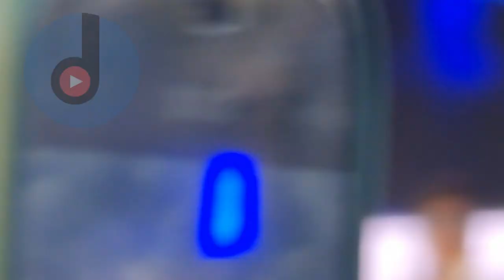BEENIE MAN LIVE PERFORMANCE | YAMCARNIVAL 2021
Davis was born in the Waterhouse district of Kingston in 1973. He was involved in the music industry from a young age, started toasting at the age of five, and was encouraged by his uncle Sydney Knowles, who played drums for Jimmy Cliff. He won the Tastee Talent contest in 1981, and Radio DJ Barry G introduced him to local sound system operators, who helped to establish the popularity of the young deejay, who became known as Beenie Man. He recorded his debut single, "Too Fancy", with record producer Henry "Junjo" Lawes in 1981, with Lawes also including him on the 1983 album Junjo Presents Two Big Sounds alongside established stars such as Dillinger, Fathead, and Ringo. His debut album, The Invincible Beenie Man: The Ten Year Old DJ Wonder was produced by Bunny Lee and released in 1983, his first hit single following the same year with the Winston Holness-produced "Over the Sea". In 1984 Beenie Man recorded some material with Barrington Levy (released ten years later), but his music career was put on hold while he finished school, and spent time travelling to the United Kingdom, United States, and Canada.